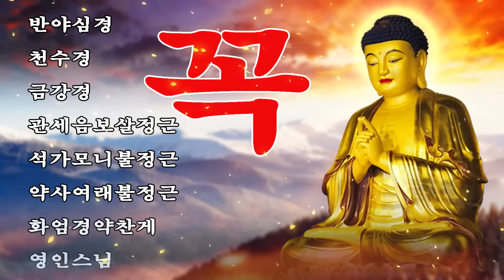만복이 가득차고, 만사형통하는 불경 🙏 반야심경,천수경,금강경,관세음보살정근,석가모니불정근,약사여래불정근,화엄경약찬게 - 영인스님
영인스님,
천지팔양신주경,
천수경,회심곡 월봉스님,
약사여래불,
지장경,
지장경독송,
약사여래불정근,
지장보살정근,
지장정근,
금강경독송,
광명진언,
지장보살,
광명진언 영인스님,
불설소재길상다라니,
스님,석가모니불정근,
불경모음,
신묘장구대다라니 독송,
금강경 혜광스님,
소원이 이루어지다,
불경모음,
UCSpcGjm85BCFUk7oo84OS-g,
한국의 불교 음악